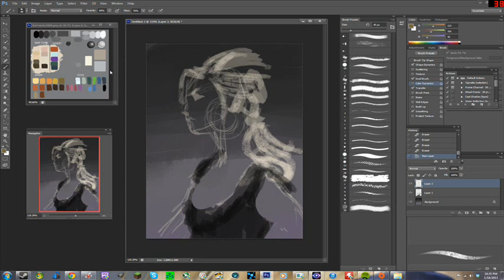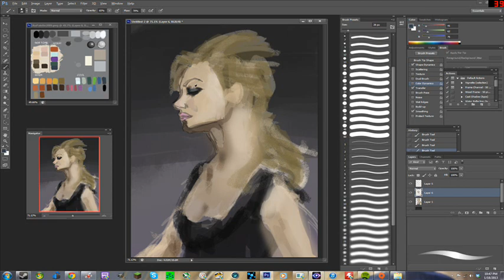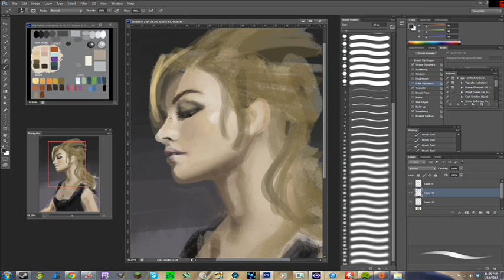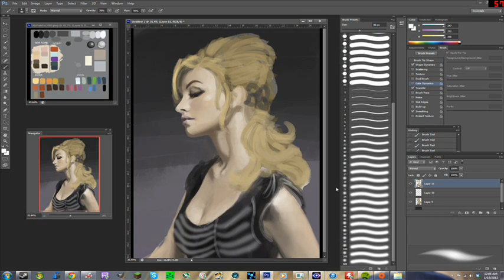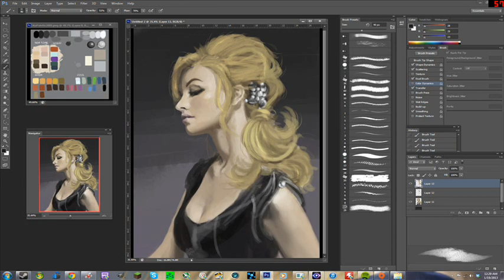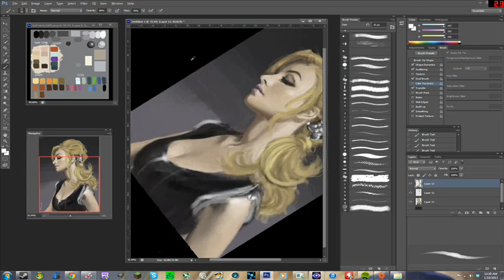Yvonne Strahovski Digital Painting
Spent around 4 hours on this painting
Photoshop